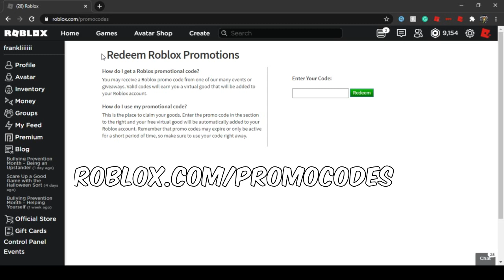[PROMOCODE] HOW TO OBTAIN WINTERY PEACOCK TAIL (Roblox)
⏩ Note : no swearing, people of all ages may enjoy.